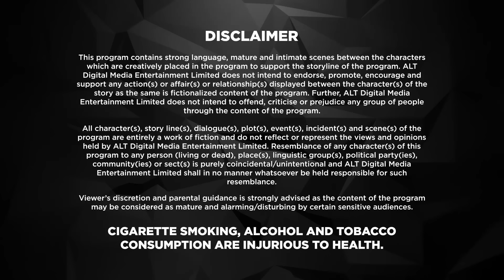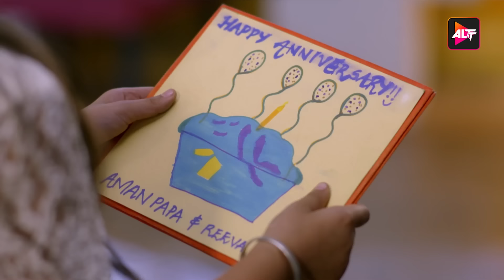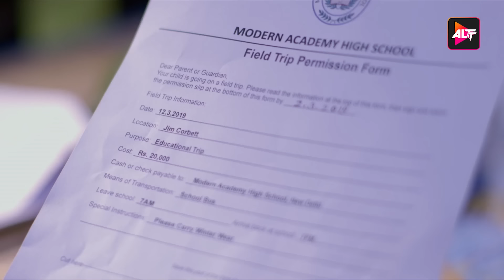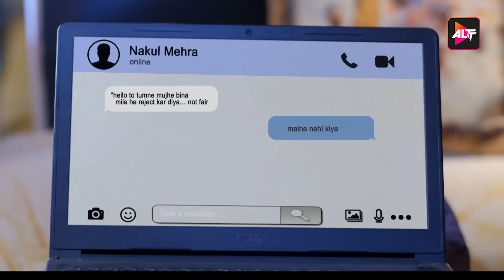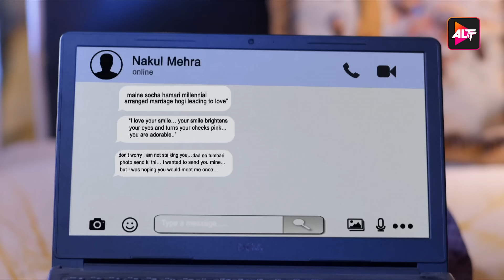Dil Hi Toh Hai S2 Maha Episode 5 | Wild heart vs. gentle soul | Yogita Bihani,Karan Kundrra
ALTT Dil Hi Toh Hai Season 1 is a story of a modern family that has strong values, traditions and legacy, starring Yogita Bihani and Karan Kundrra.In the show, Dil Hi Toh Hai the Noon's are known for their strong bond that binds them together. Vijaypath, the head of the family, is a caring father with three sons. Ritwik, who is the eldest son and the apple of Vijaypath's eye, doesn't believe in love. Nothing could pull this happy family apart until Ritwik meets Palak. Will she ignite the feelings of love in Ritwik? Will the Noon's always be the epitome of a happy family? To find out more, watch Dil Hi Toh Hai Season 2 on ALTT.

12 Months Subscription Pack